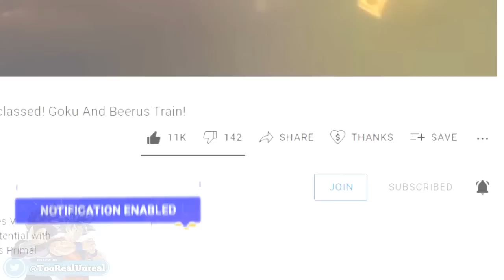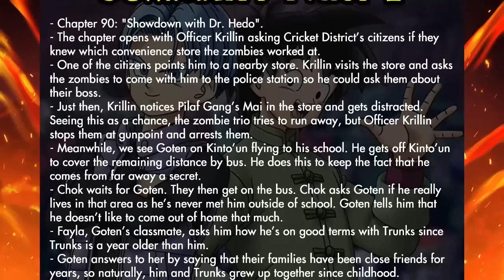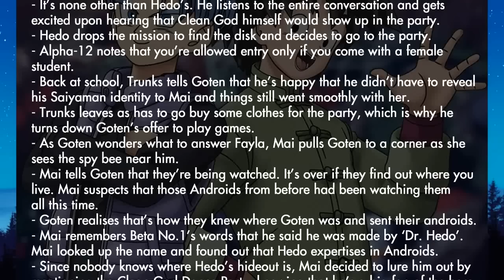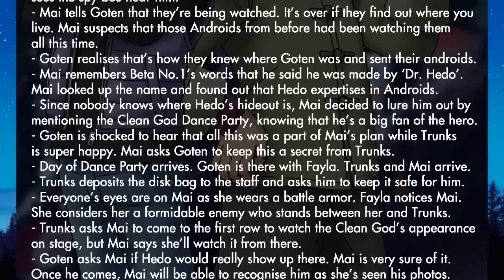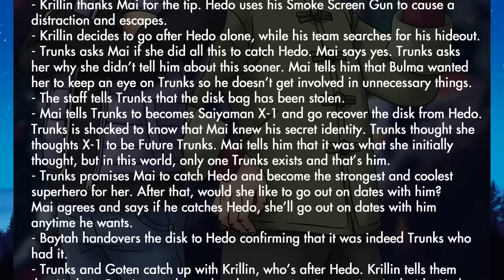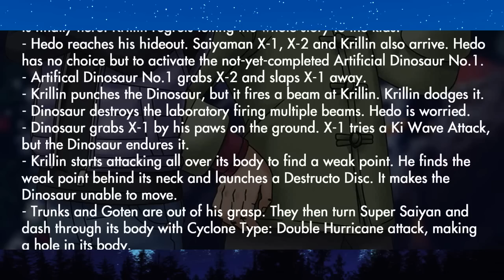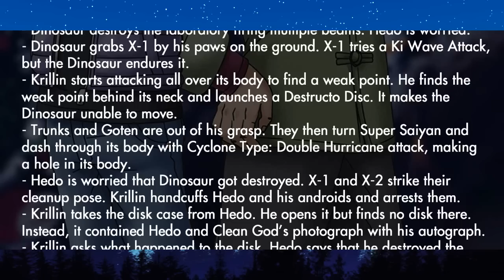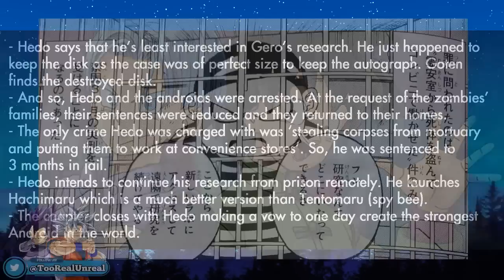THE END OF THE PREQUEL ARC! Dr Hedo Goes To Prison Dragon Ball Super Manga Chapter 90 Spoilers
Dragon Ball Super Manga Chapter 90 Spoilers reveals the conclusion of the Super Hero prequel story with Trunks, Goten and Krillin finally taking down and stopping Dr Hedo from doing what he intended as Toyotaro now reveals that the events of the Dragon Ball Super Super Hero movie will now be adapted beginning with Piccolo learning of the Red Ribbons revival! With Trunks and Goten successful in stopping Hedo, what was this mean for our heroes as he move into Dragon Ball Super Manga Chapter 91? The possibilities are limitless!

🔹 A NEW ANDROID VS TRUNKS! Dr Hedos Plan To Build The Gammas Dragon Ball Super Manga Chapter 89 Review

🔹 EARTH NEW SUPERHEROS! Goku And Vegeta Train For Frieza Dragon Ball Super Manga Chapter 88 Review

🔹 BLACK FRIEZA DESTROYS EVERYONE! End Of The Granolah Arc Dragon Ball Super Manga Chapter 87 Review

🔹 ULTRA INSTINCT GOKU AND GRANOLAH DEFEAT GAS! Elec Escapes Dragon Ball Super Manga Chapter 86 Review